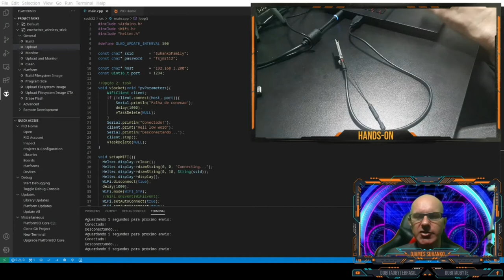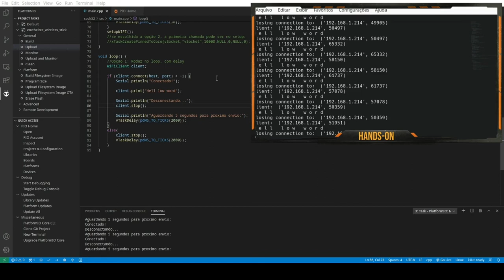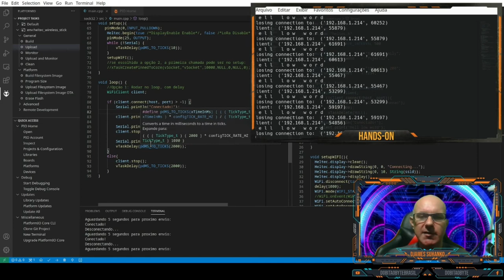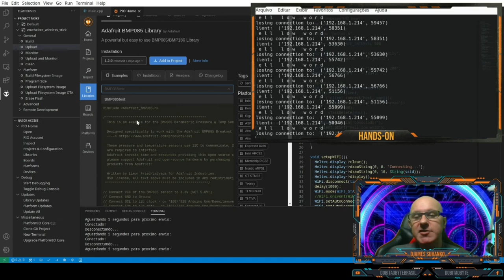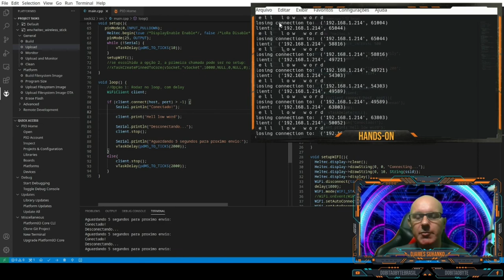Como configurar socket client com ESP32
Nesse vídeo demonstro o funcionamento da conexão socket entre o ESP32 e o notebook. Os códigos demonstrados estão disponíveis nesse link:
Recomendo também a leitura dos demais artigos relacionados, como o socket server com ESP8266: